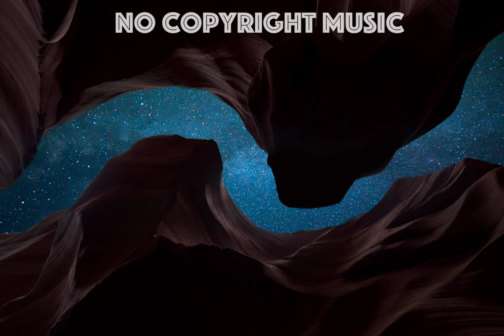Topher Mohr and Alex Elena - Golden Days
Title: Golden Days